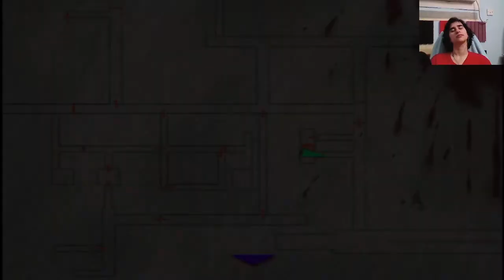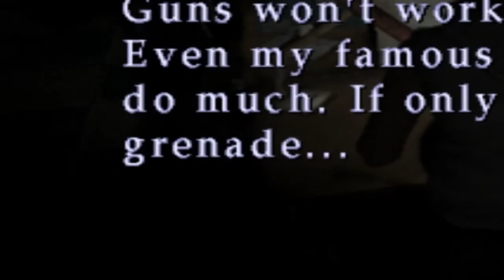WINE BOTTLE!! || Silent Hill 3: Part 11